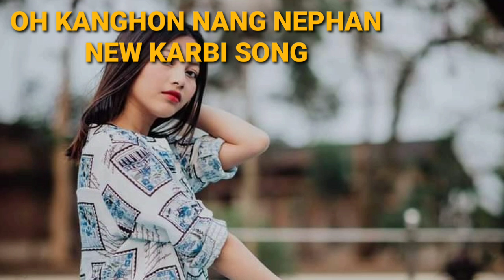Oh Kanghon Nang Nephan || New Karbi Song 2021